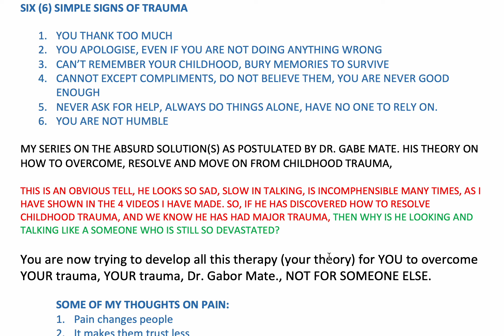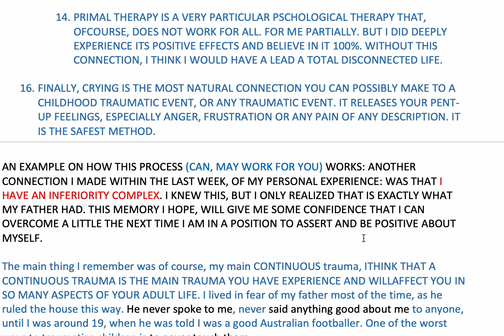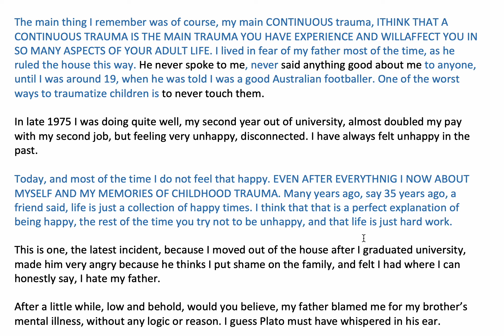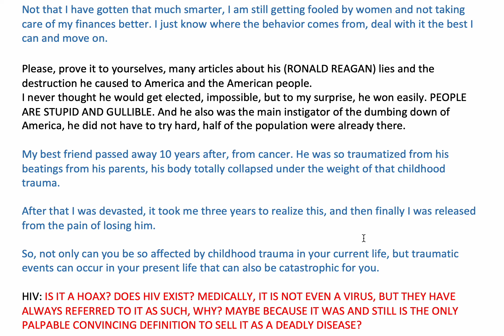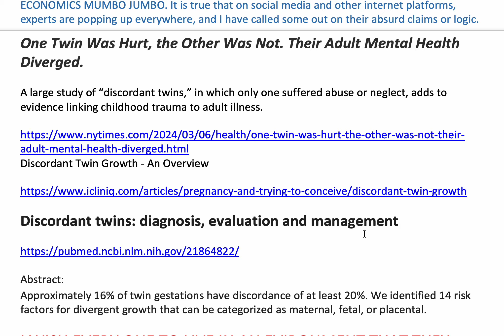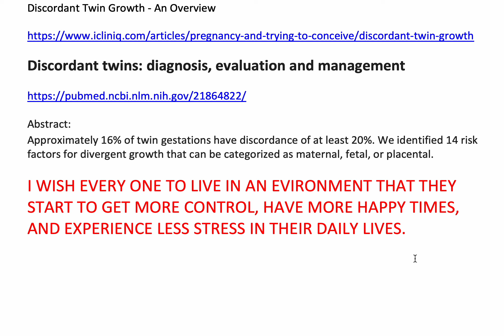CHILDHOOD TRAUMA: THE SHORT VERSION WITH SOME QUOTES ONLY, TAKEN FROM MY LONG VERSION. TEXT ONLY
HOW TO COPE WITH CHILDHOOD TRAUMA: THE SHORT VERSION WITH QUOTES ONLY: FROM MY RESEARCH, KNOWLEDGE AND FROM MY PERSONAL THERAPY EXPERIENCES. TAKEN FROM MY LONG VERSION.   I list a number of signs that may help you recognise your trauma, plus a list of 6 actions and behaviours that will help you deal with it. In the end there is no total cure, only chipping away at the trauma, the behaviour, you may never get to fully resolve any major trauma, maybe the smaller ones. I am not even sure if that is true, as I keep repeating the same mistakes on some issues in my life.
You have to learn, teach yourself to get better, accepting your trauma as part of you.  Keep trying to control your behaviour, and slowly get better at it, and then lead a more enjoyable and fruitful life. If your behaviour as an adult is in some way uncontrollable, negative and you keep repeating it, then you are not resolving it, or cannot ever resolve it. I postulate that many childhood traumatic experiences you can remember, you can control the (assumed) behaviour that this trauma has created as an adult. But, most of the time, you will probably repeat it, but hopefully in a less negative result or manner each time.

Please be advised; the topics related to mental health in my content are for informational, discussion, and entertainment purposes only. The content is not intended to be a substitute for professional advice, diagnosis, or treatment. Always seek the advice of your mental health professional or other qualified health provider with any questions you may have regarding your current condition. Never disregard professional advice or delay in seeking it because of something you have heard from your favorite creator, on social media, or shared within content you’ve consumed. If you are in crisis or you think you may have an emergency, call your doctor or 911 immediately.
 If you do not have a health professional who is able to assist you, use these resources to find help: Emergency Medical Services—911 If the situation is potentially life-threatening, get immediate emergency assistance by calling 911, available 24 hours a day.

Calisthenics Muscles Home Exercises Part 2
https:/youtu.be/Tc9ctsGN4B0?sub_confirmation=1